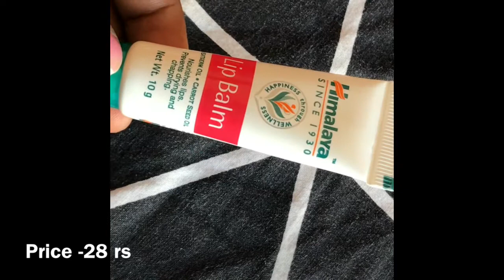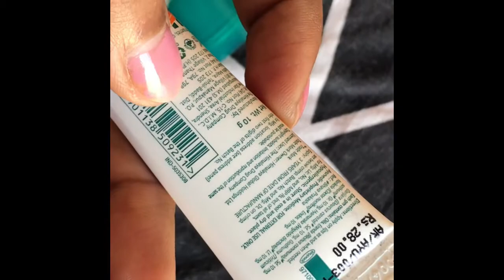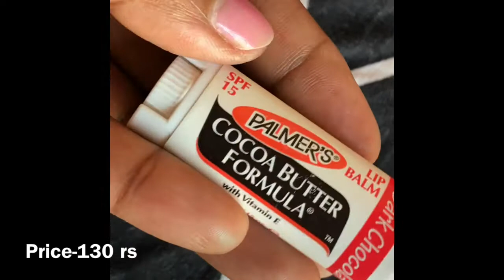Lip Balm For Very Dry Lips | Review Of Kama Ayurveda Lip Balm